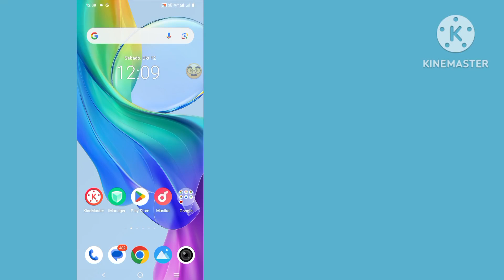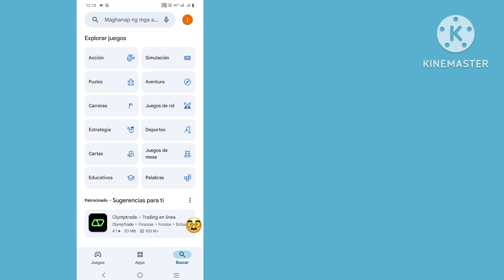Fixed pull up para sa tumpak na naghahanap ng youtube problema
Fixed pull up para sa tumpak na naghahanap ng youtube problema | Youtube pull up para sa tumpak na naghahanap ng turn off

Dito Sa Video na Ito Ipapakita ko sa iyo [ Paano ayusin ang YouTube pull up Para sa precies naghahanap ng problema ] . Kaya panoorin ang video na ito nang mabuti at huwag laktawan ang video na ito kung laktawan mo ang video na ito pagkatapos ay hindi mo masyadong maunawaan kaya kung anumang problema maaari mong hilingin sa akin at magkomento sa ibaba ay susubukan mong malutas ang iyong problema kung gusto mo ang video na ito pagkatapos ay mangyaring pindutin ang like at mag subscribe ang aking channel salamat. 🙏